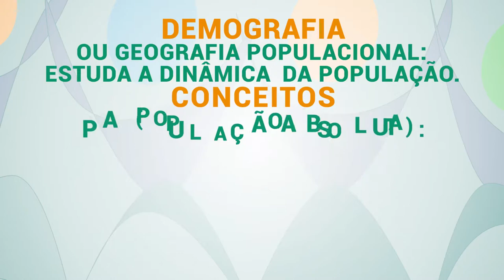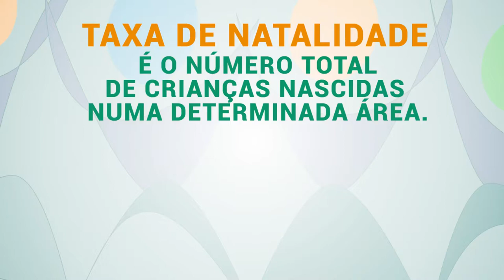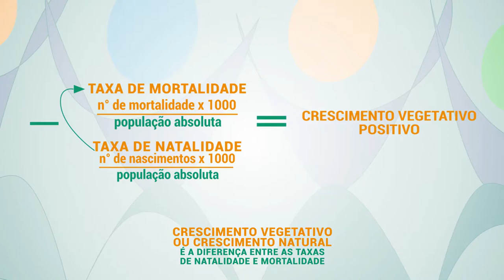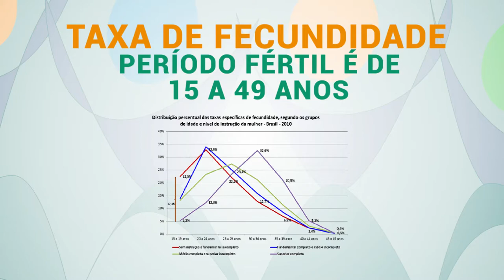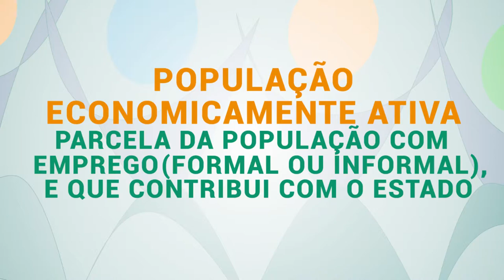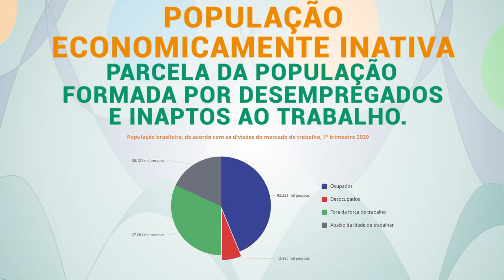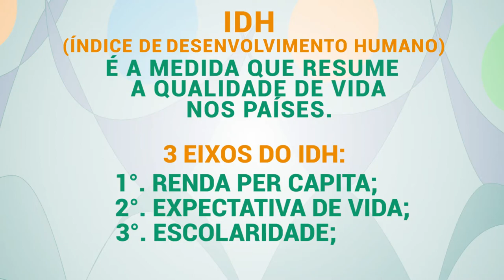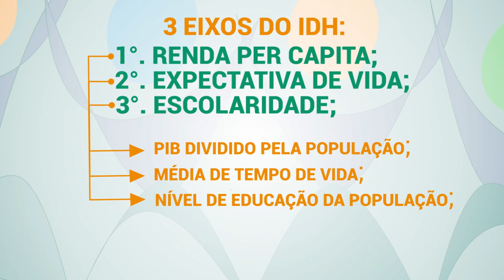EDUCAR 18 GEOGRAFIA 03